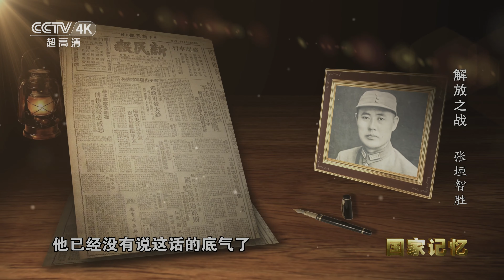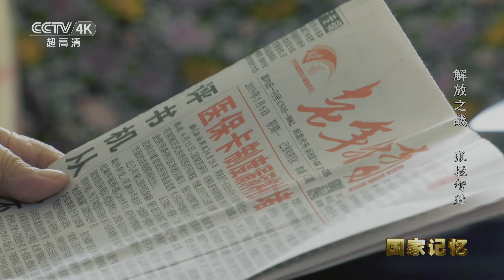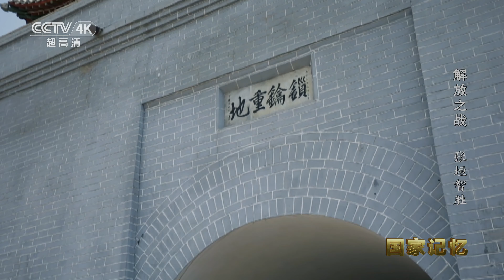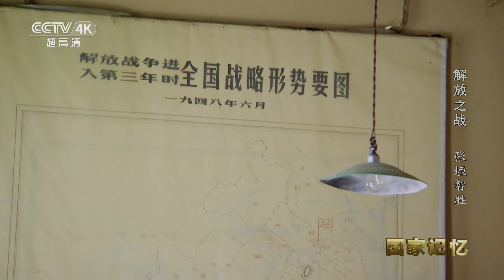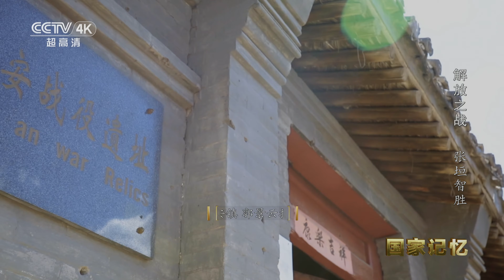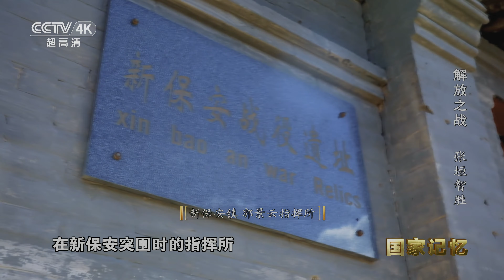【4K】毛主席为何指示“围而不打”？张家口一战傅作义被蒋介石坑得有多惨？20220405 |《国家记忆》解放之战 CCTV中文国际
本期节目主要内容：
1948年冬，国民党华北“剿总”总司令傅作义成了张家口的常客，他连续数次乘飞机往返于北平和张家口之间，与心腹将领们商讨如何应对解放军进攻张家口的问题。而此时，一直在西柏坡关注华北战局的毛泽东，已经成竹在胸。